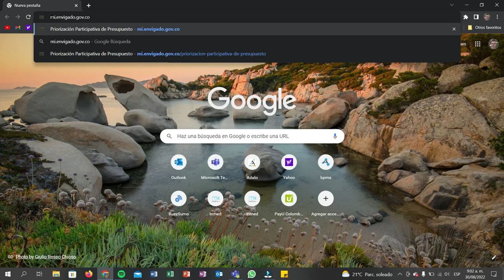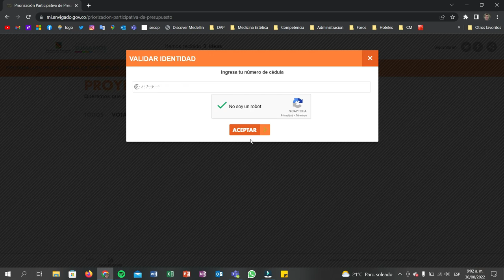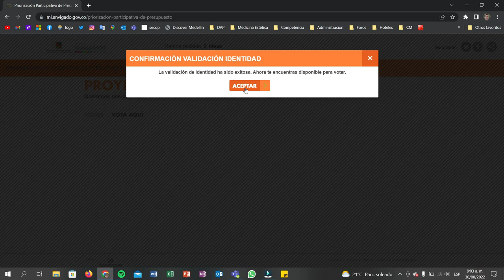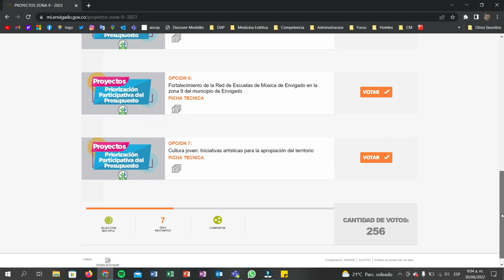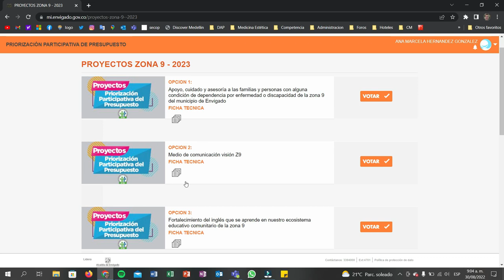Invitación jornadas de votación PPP 2022-2023